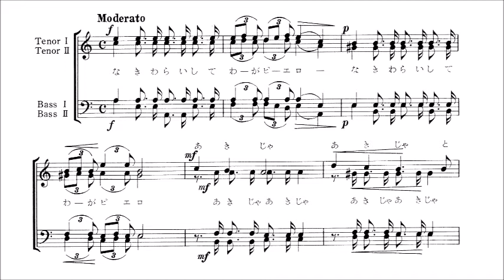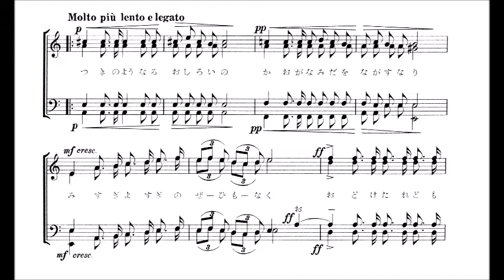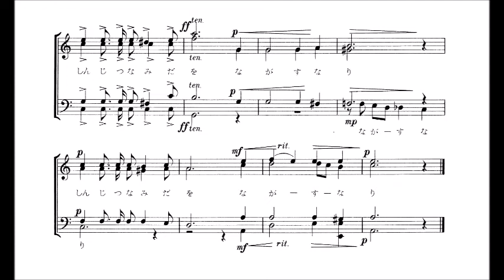2. 秋のピエロ 音取り音源 Baritone用～組曲「月光とピエロ」より～（歌詞つき）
「2. 秋のピエロ」　～男声合唱組曲「月光とピエロ」より～